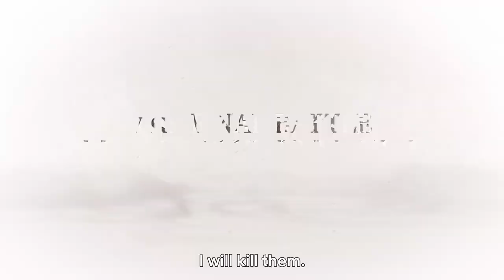Record of Ragnarok II | Official Trailer #3 | Netflix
This anime, based on the popular manga serialized in Monthly Comic Zenon and which has sold over 14 million copies, enters its second phase!

The original hit manga has won numerous manga awards, including the Kono Manga ga Sugoi! 2019 for male readers, the Nationwide Bookstore Employees' Recommended Comics of 2019, and the 2nd Manga Shimbun Prize!
Bringing this intense world to the screen is Graphinica, the animation studio behind “Juni Taisen: Zodiac War” and “Hello World,” who have depicted many fierce 3D CGI battles in anime such as “Blade of the Immortal,” “Promare” and “Girls und Panzer.”

The 13 one-on-one battles between representatives of gods and humans across the entire world for the survival of humanity begin once more! Blood flows and fists fly in these intense battles of strong convictions!

All 15 episodes
First part (episodes 1-10) now streaming
Second part (episodes 11-15) begins streaming July 12, only on Netflix

With some shocking wins, humanity has defied the expectation of the gods. But will they survive the upcoming rounds against some heavy-hitting deities?